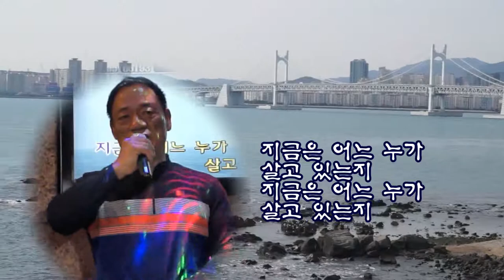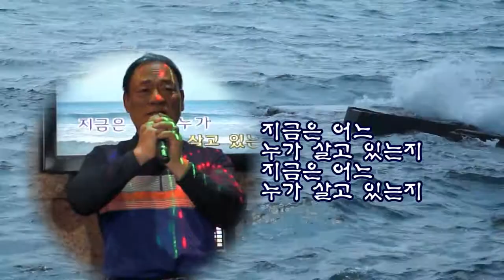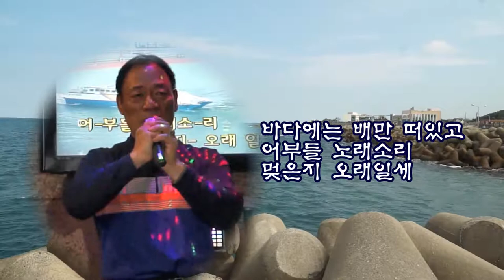고향무정(원곡오기택)